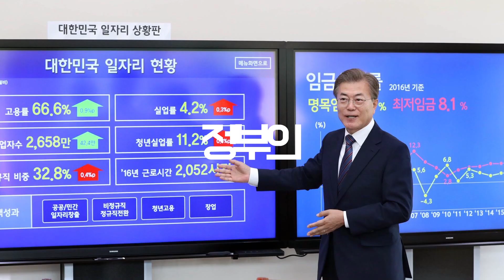[문재앙119] 청와대 KBS 문 닫아라!